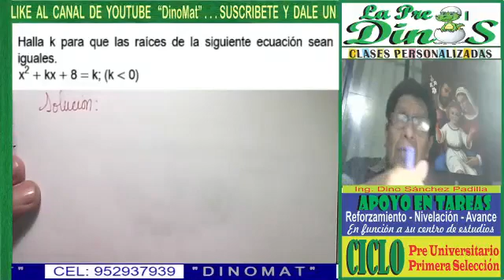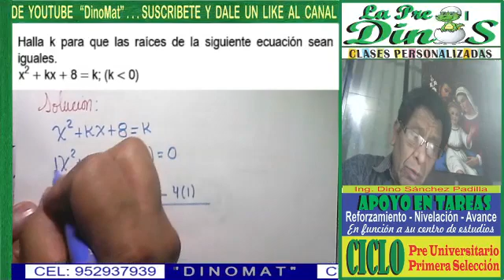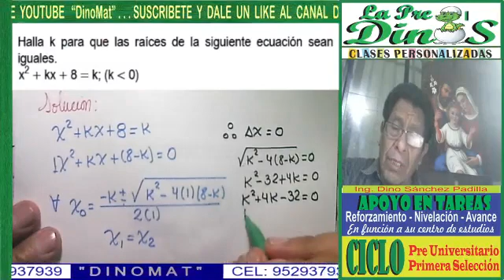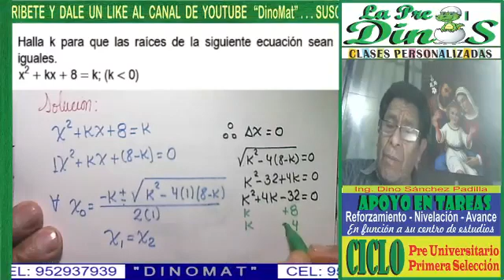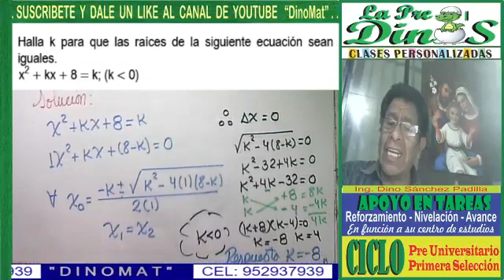ECUACIONES DE SEGUNDO GRADO CON UNA VARIABLE 4